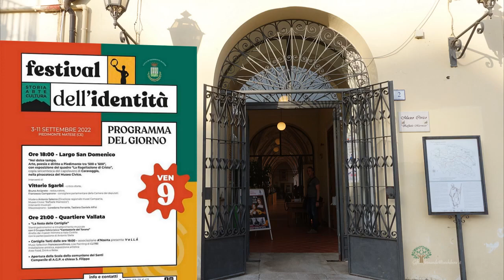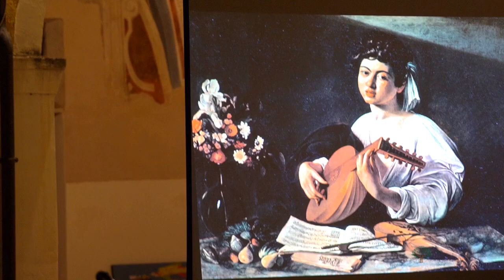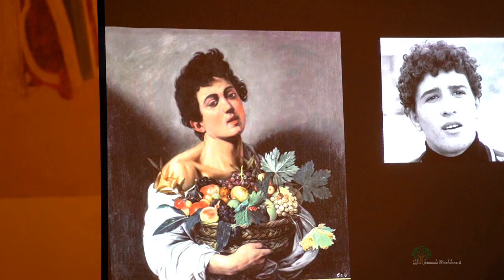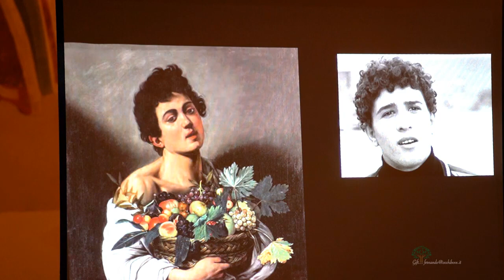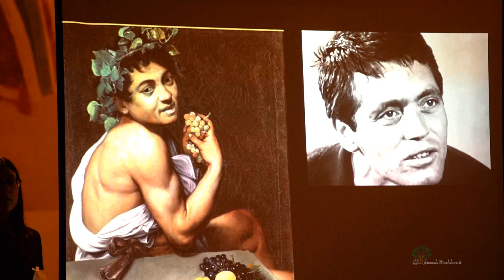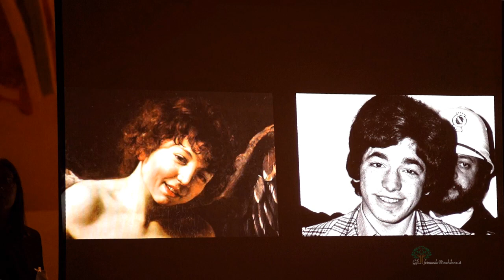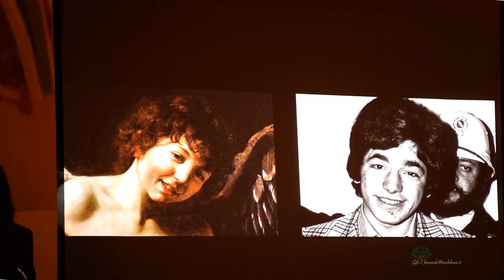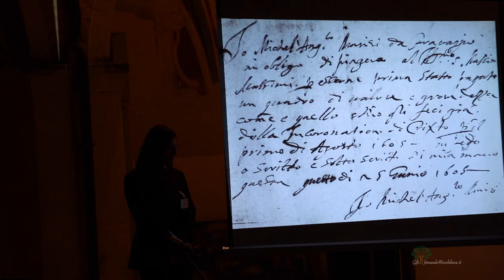VITTORIO SGARBI parla di CARAVAGGIO, [Piedimonte Matese, 9 settembre 2022]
Vittorio Sgarbi parla dei quadri di Michelangelo Merisi da Caravaggio al Festival dell'Identità di PIEDIMONTE MATESE. Riprese di Fernando OCCHIBOVE @FernandoOcchibove_prof